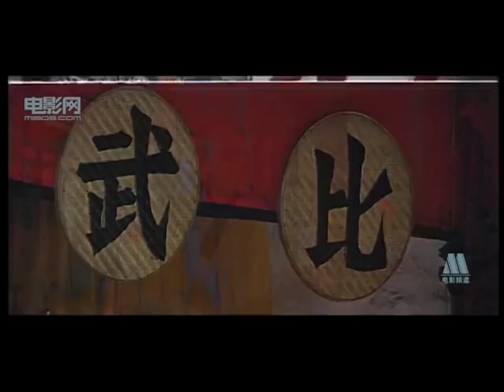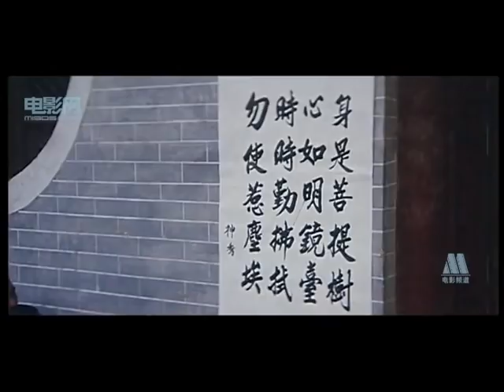Wu Tang Collection - Shaolin Legend of the Nanling Mountain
Director:  Lo Lieh
Cast: Lok Yun,Sun Jian-Ming, Meng Chuan-Sheng , Fang Hua

The Abbott of Shaolin is dying and must name a successor among his young disciples. The short-tempered San Sau (Meng Chuan Sheng) seems the favorite, but the Abbott chooses the more thoughtful Wai Nam (Suen Gin Ming) and sends his prized pupil out to find enlightenment. The furious San Sau recklessly sends his brothers out to track him down. Meanwhile on his travels, Wai meets a potential love interest (Lok Yun) and helps a small coastal village fend off invading pirates.